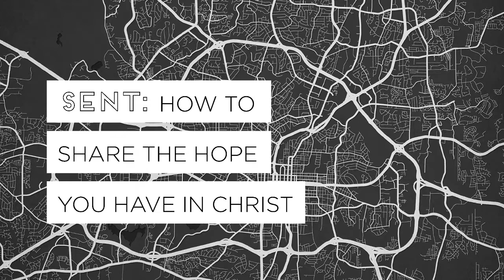Sent to Share Our Hope